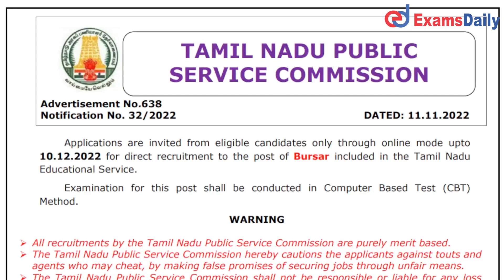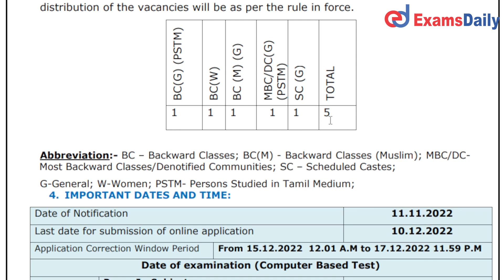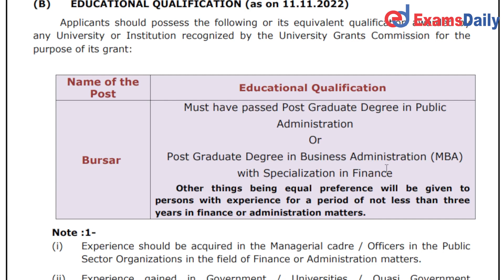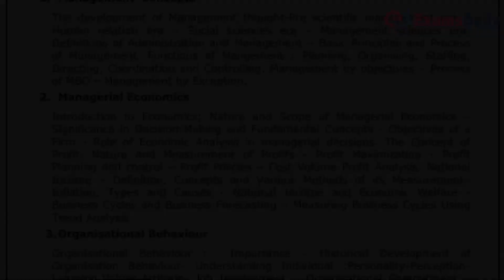TNPSC புதிய வேலைக்கான அறிவிப்பு வெளியானது | Bursar Vacancy | TNPSC New Notification